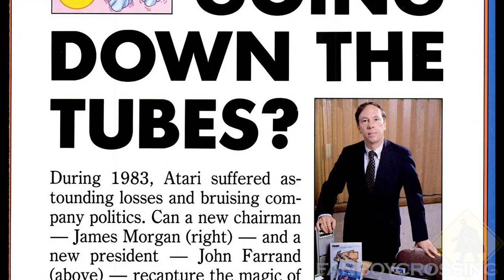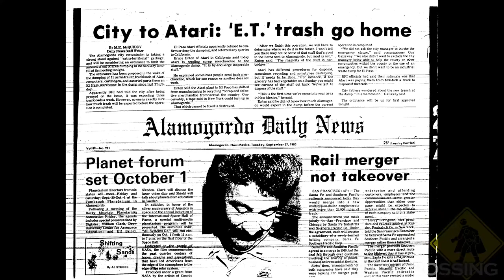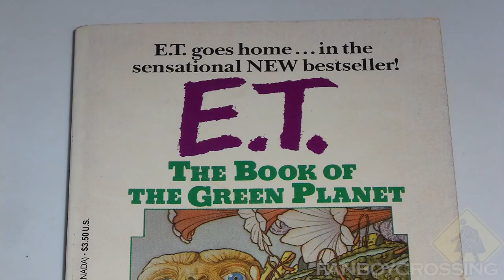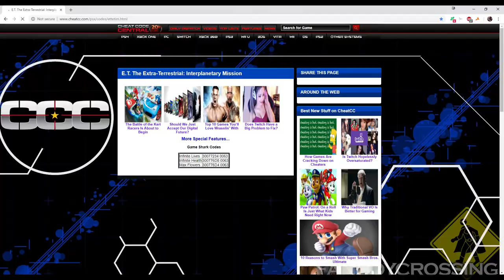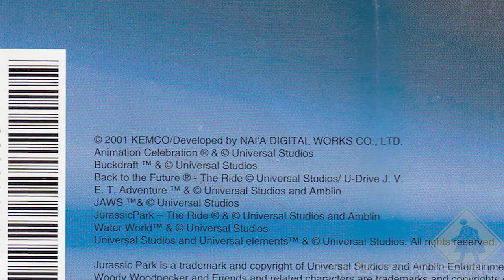Terrible Tie-ins - E.T. The Extra Terrestrial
*WARNING - Strong Language ... but totally justifiable if you're played some of these games*

In this inaugural episode we look at the awful attempts at turning silver screen darling ET into a player character, and experience quite possibly the worst game I've ever played.. and it's not the Atari 2600 one.